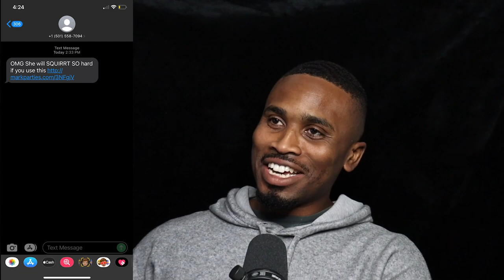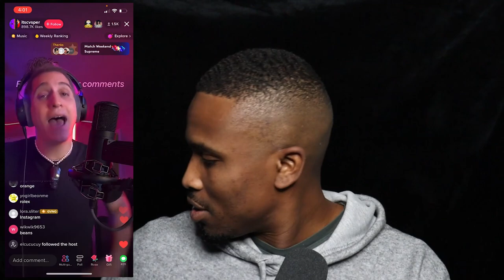TikTok Ruining Concerts, Coi Leray and Making Money on Live | No Labels Necessary EP2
Want to marker music like a professional? Join our Music Marketing Executive School!